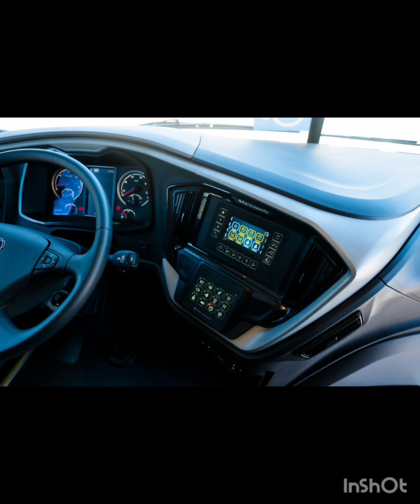🚙FROTA NOVA🛣 MARCOPOLO G7 DD 1800 DOLBLE DA CRISBELL TURISMO MARANHÃO SE INSCREVER-SE NO CANAL 📷🚘